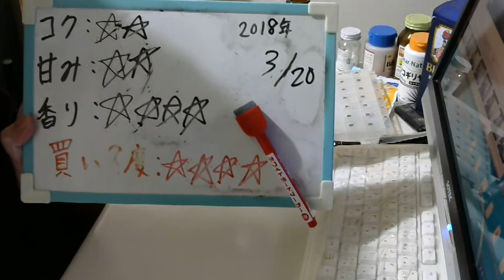酒好きな元新潟人の飲酒動画 part1470 ギネス エクストラスタウト【生ビール】